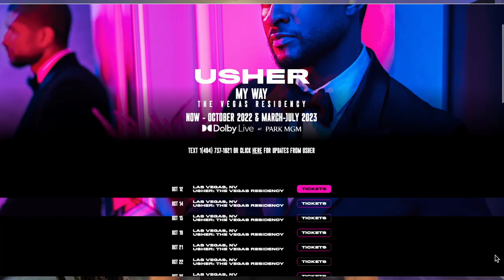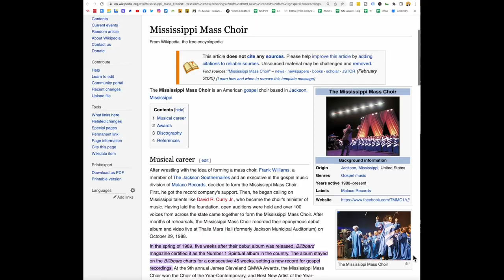Is This The Best Saxophone Gig In The World?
Hear how Mike Burton went from starting sax to playing one of the coolest gigs in the world with User in Las Vegas. You'll learn 7 tips that you can apply in your playing too!

Do you dream of getting paid gigs on saxophone? Are you wondering how to get more gigs? This video is packed with great advice to help you.

I’m chatting to gospel sax pro Mike Burton about how he got the gig playing saxophone in sell-out shows in Las Vegas with Usher.

Mike shares his story of how he developed his gospel saxophone playing. He has some great tips for you on how to play gospel music the right way on saxophone.

This video from Sax School Online includes 7 great take-aways for you on how to get more gigs and how to develop your music career.

Let me know in a comment if it helps you.

Chapters:
0:00 - About this lesson
1:10 - Mike's Early Years
2:47 - Why Gospel is important to learn on saxophone
3:20 - Applying Gospel Sax to other styles
5:16 - 2 pieces of advice
5:56 - Mike's Career
7:45 - 7 Tips from Mike
9:36 - Was this helpful?

Gear we use